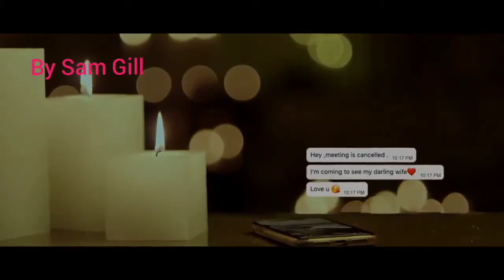Nazraan New Punjabi Song 2021 By Kaka WhatsApp Status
Hello Friends I Am Sam Gill 🌹🌹🌹🌹🌹🌹

🎥All Latest Punjabi New WhatsApp Status💯

Gf 💏 bf love new Punjabi songs romantic WhatsApp status video || romantic punajbi love song status || cute love
Gf 👩‍❤️‍👩 bf love New Punjabi songs romantic WhatsApp status video || romanti

whatsapp songs,
whatsapp love songs,
whatsaapcomedy,
whatsapp comedyvideos,
whatsapp romantic,
whatsapp emoji,
whatsapp status,
whatsapp video,
whatsapp song,
whatsapp latest status video,
whatsapp song,
whatsup,
whatsapp dp,
love status, sad status,
old status,
emotional status,
whatsapp status,
some clips,
videos for whatsapp lovers zone
love status